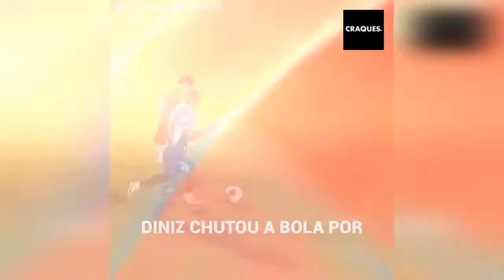Ele correu 50 metros igual o Cristiano Ronaldo mas não teve um final feliz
Este jogador arruinou o que poderia ser o gol de sua vida. Correu mais de 50 metros com uma potência digna de Cristiano Ronaldo, passou por quatro oponentes além do próprio goleiro, mas quando tinha que chutar a bola para o gol vazio, aconteceu algo que o converteu em o falho do ano.